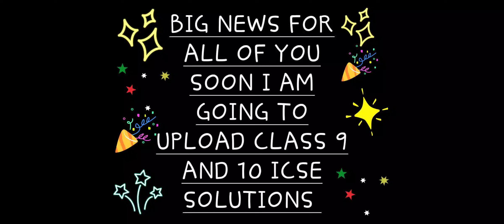Genius academy readers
If any subject solutions you wish to have on this channel kindly comment. only those subject which does not have its solution available will be uploaded here.